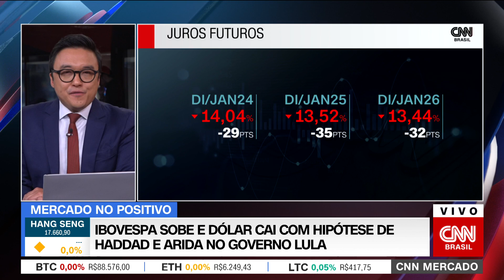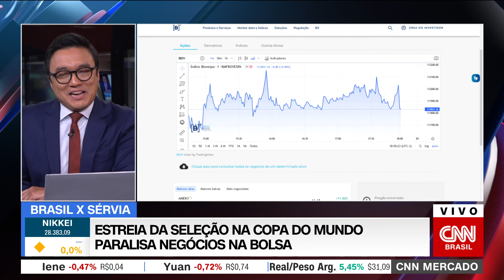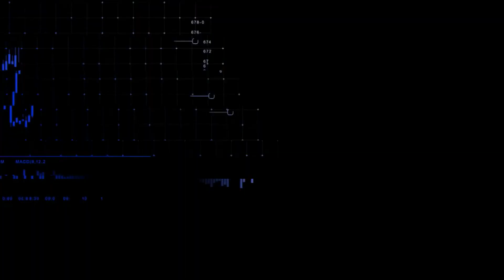CNN MERCADO: Ibovespa sobe e dólar cai com hipótese de Haddad e Arida no governo Lula | 24/11/2022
O mercado viu com otimismo a chance de Fernando Haddad e Pérsio Arida no comando da economia. O Ibovespa fechou com alta de quase 3% e o dólar com recuo de mais de 1%. Confira as principais informações do mercado na quarta edição do CNN Mercado, com Fernando Nakagawa.